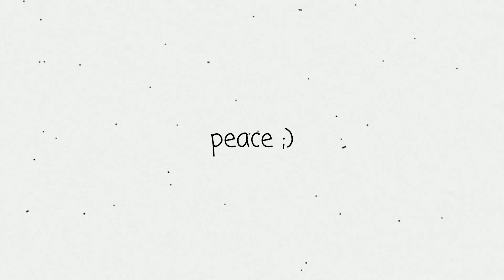SP College Sohrai | Dumka 2023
SP College Sohrai
Dumka
sohrai
2023
santhali video
dumka sohrai 2023